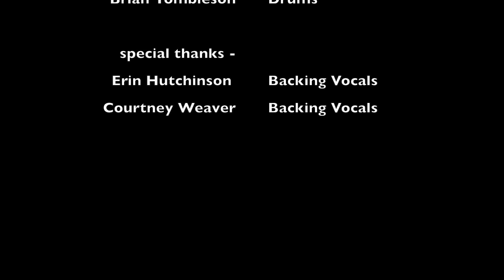Over the Hill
Grid Monkeys - Live at the Carine